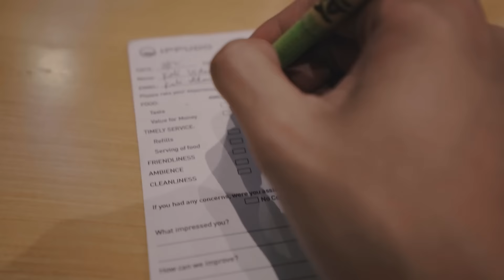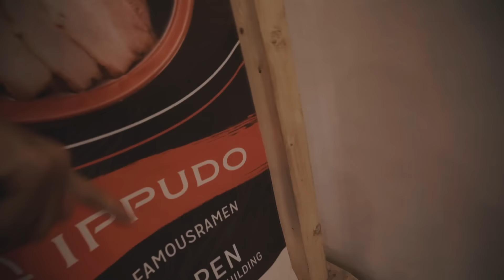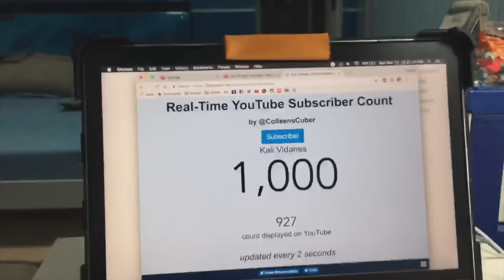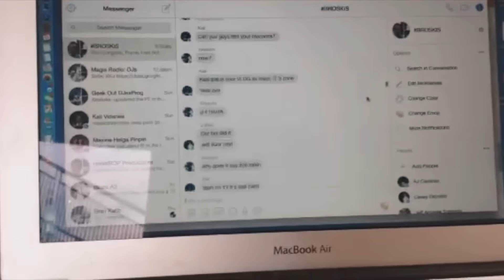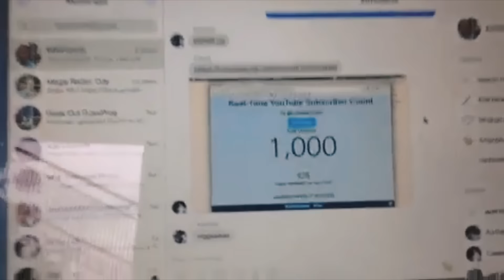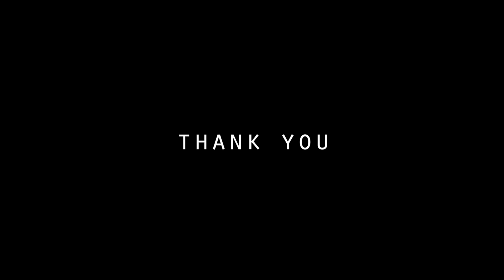ONE THOUSAND SUBSCRIBERS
VLOG #86

AND ASK ME QUESTIONS ASKYABOIKALI.

If you caught all the nods to my first vlog, comment it.

Thank you guys from the bottom of my heart.